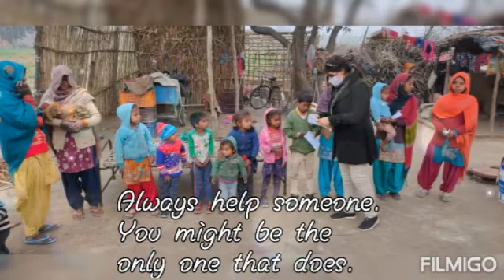Do good, Have good.